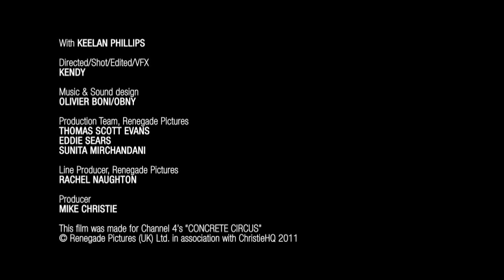Keelan Phillips BMX Flatland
Keelan Phillips BMX edit for "Concrete Circus"

Directed/Shot/Edited/VFX: Kendy

Producer: Mike Christie